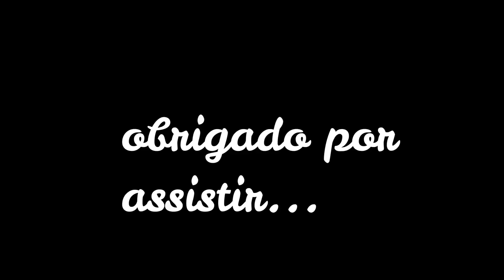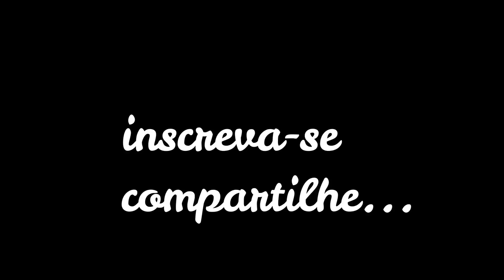o que Tinha nessa Represa IMPRESSIONOU... despesca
despesca peixegrande acompanhem a despesca que fomos fazer nessa represa de um amigo ,o que tinha dentro impressionou acompanhem...